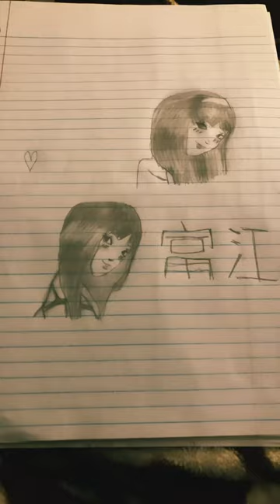TOMIE JUNJI! // I drawed tomie!